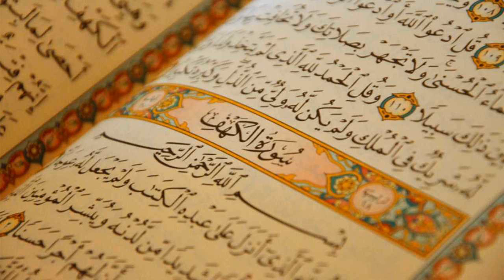78. Surat An-Naba - Muhammad al-Luhaidan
Al-Quran Recitation
78. Surat An-Naba - Muhammad al-Luhaidan